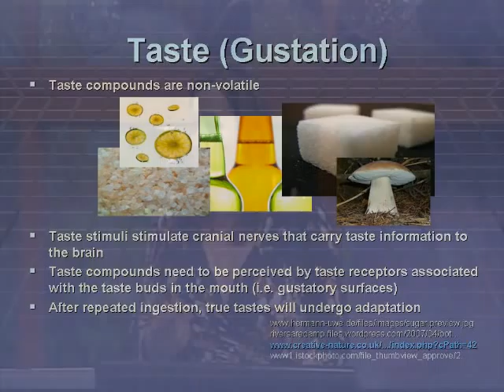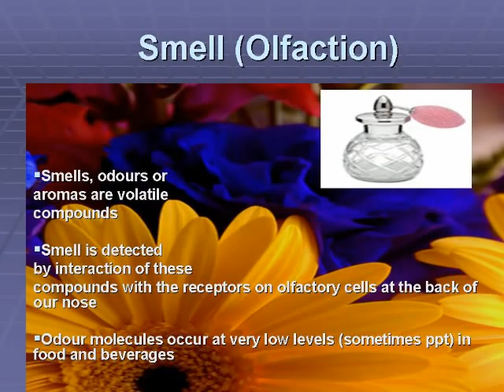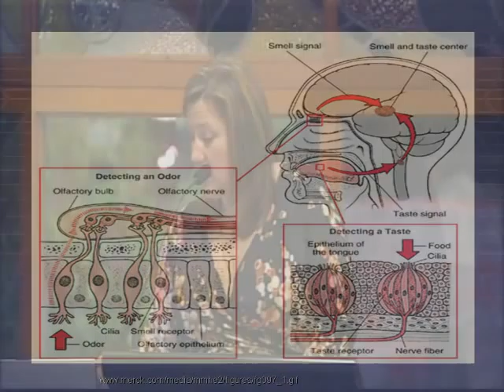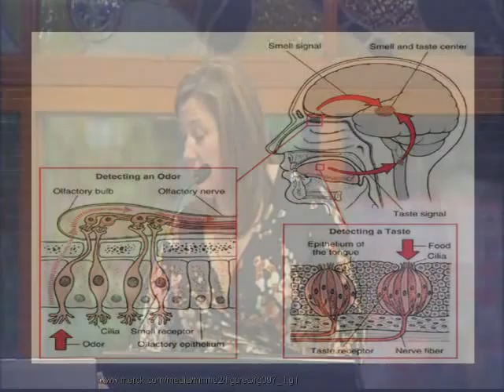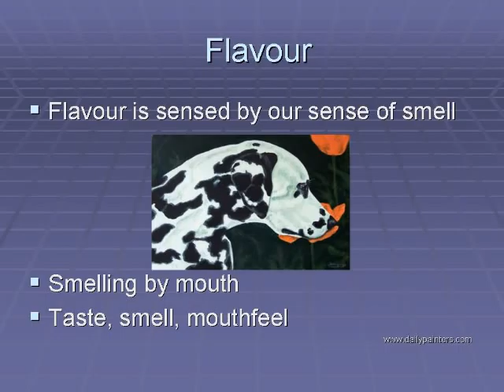Umami Seminar (8) - Sue Bastion (1 of 3)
UMAMI: Exotic Taste or World Taste?

A seminar recorded at Adelaide University, Australia, on 18th October 2007.  This seminar was intended to educate about umami, the fifth taste.

The four speakers were:

Mrs Kumiko Ninomiya
Director Umami Information Center, Tokyo
Umami around the world

Dr Barbara Santich
Manager Le Cordon Bleu Graduate Program in Gastronomy, Adelaide University
Influences on Australian Cuisine and Tastes

Mr Shingo Suzuki
Executive Chef Kobe Jones Group, Sydney, Melbourne, London
Umami and the Chef

Dr Sue Bastion
Lecturer and Researcher in Oenology and Sensory Studies, Adelaide University
Food Savoury, Wine and Umami